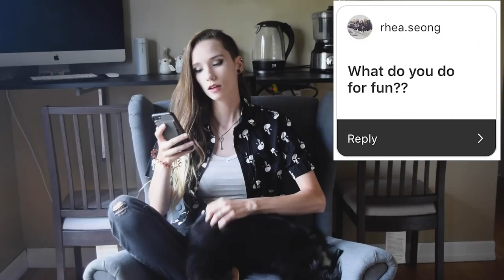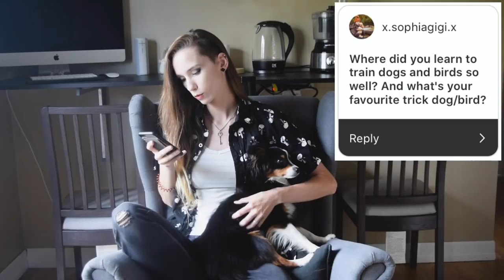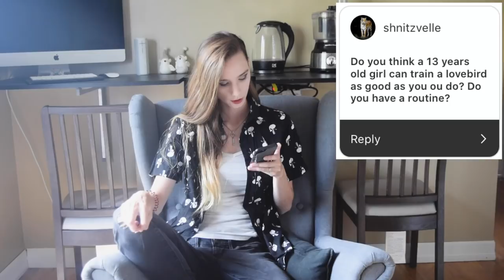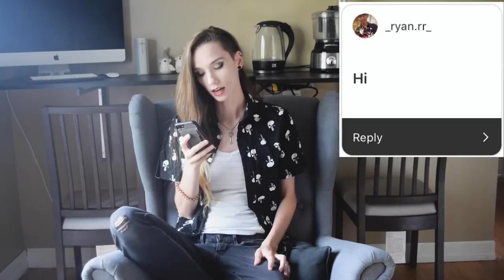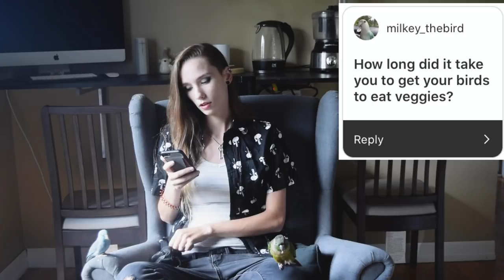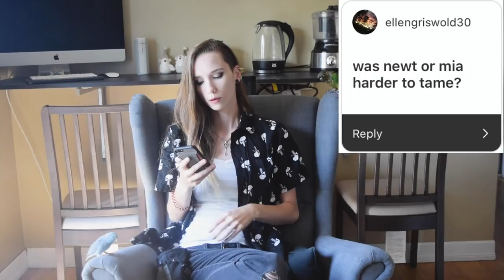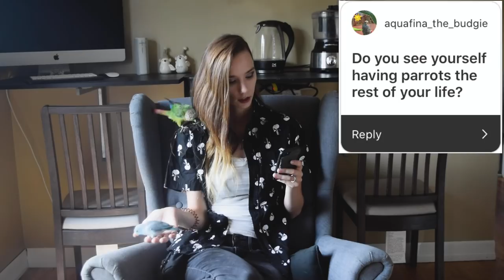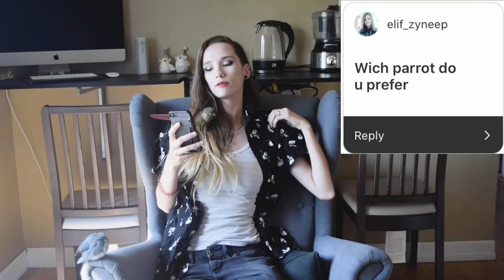Who Is Flock Talk?? | Flock Talks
Behaviour Resources:
(internation association of avian trainers and educators, general topics)
(recommended reading guide for in-depth understanding)
(International Association of Avian Trainers and Educators)
(International Avian Trainer Certification Board)

Behaviour Books:
Don't Shoot the Dog by Karen Pyor
The Ethical Dog Trainer - A Practical Guide for Canine Professionals by Jim Barry
Excel-Erated Learning by Pamela Reid

If you have any comments, questions or concerns please shoot them my way!